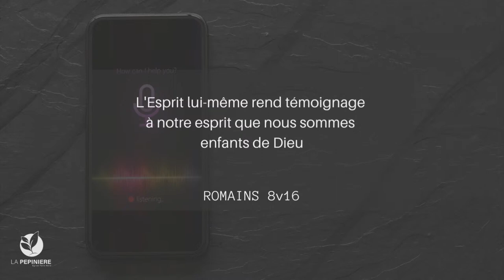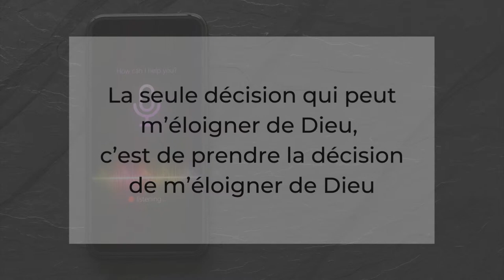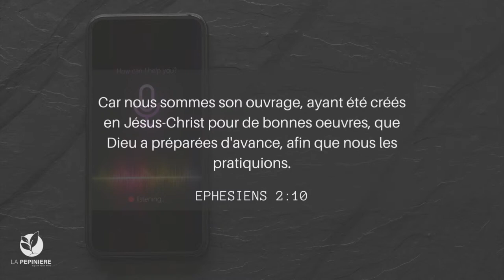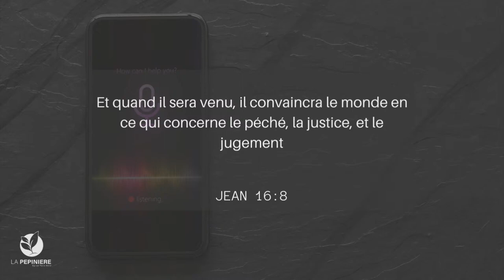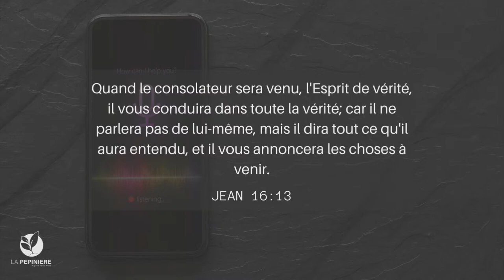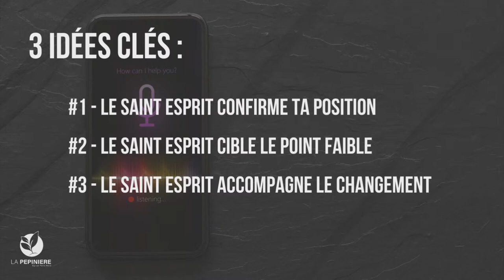Dis, Saint Esprit ! Basic - Pst. Paul Gruson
Le Saint Esprit est l'excellent assistant du chrétien !

Basic - Revenir à l'essentiel - Pneumatologie